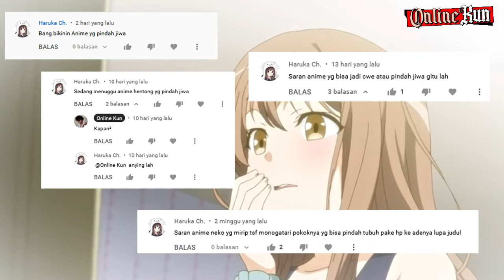DARI YANTO MENJADI YANTI!!! REKOMENDASI ANIME NEKO GENDER BENDER TERBAIK | REKOMENDASI ANIME #89